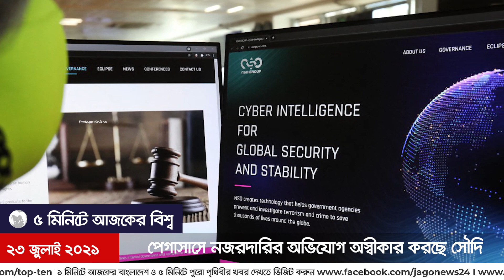৫ মিনিটে আজকের বিশ্ব সংবাদ | ২৩ জুলাই ২০২১ | Jagonews24.com